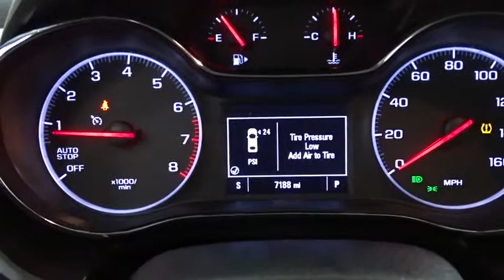2019 Chevrolet Cruze Des Plains, Niles, Glenview, Chicago, Elk Grove, IL BP7104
Silver Ice Metallic Used 2019 Chevrolet Cruze available in Des Plains, Illinois at Bredemann Chevrolet. Servicing the Niles, Glenview, Chicago, Elk Grove, IL area.

2019 Chevrolet Cruze Premier CERTIFIED - Stock#: BP7104 - VIN#: 3G1BF6SM6KS500226

Bredemann Chevrolet
1401 Dempster St

$AVE THOU$AND$ AND THOU$AND$ FROM NEW ON THIS LIKE NEW 2019 CRUZE PREMIER HATCHBACK - THIS CRUZE IS LOADED WITH SUNROOF - HEATED LEATHER SEATS - REAR VISION CAMERA - RS PACKAGE - SAFETY PACKAGES AND MUCH MORE. ENJOY NO HAGGLE LOW PRICED BUYING !*